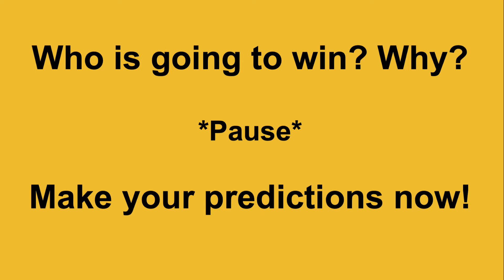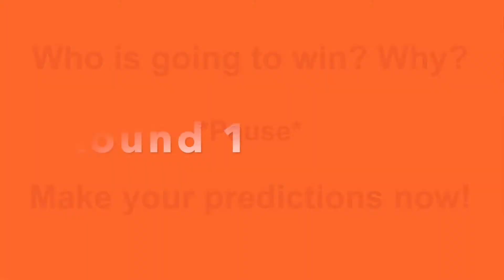Tortoise & The Hare in Real Life! 🐰🐢 Who Will Win/Making Predictions! 🐢🐰Kawaii 🐢🐰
After much encouragement from my friends and watching Tortoise and Hare races in Thailand I was motived to try it at home. I will leave the links for some of the more epic Tortoise and Hare races from Thailand.

        This video could be good for making predictions and hypothesizing about what could happen next.

^Thailand Exotic Pet Keepers Association presents a race between a tortoise and a "hare" (rabbit) At Central Airport,Chiang Mai. It's based on the famous Aesop's Fable then things get a bit chaotic.